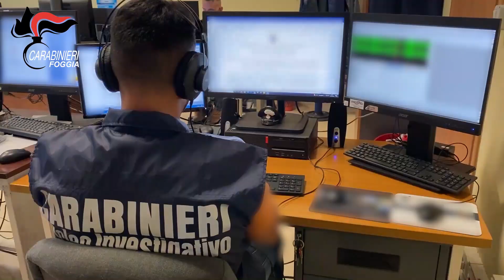Omicidio Lafranceschina, tre arresti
I Carabinieri del Nucleo Investigativo del Comando Provinciale di Foggia hanno dato esecuzione a un’ordinanza di custodia cautelare in carcere emessa dal GIP del Tribunale di Bari, su richiesta della Direzione Distrettuale Antimafia del capoluogo che ha diretto e coordinato le indagini svolte dai militari dell’Arma, a carico di tre persone, ritenute – allo stato del procedimento – gravemente indiziate dei gravi reati di concorso di persone in omicidio aggravato dal metodo mafioso, porto illegale di armi da fuoco con matricola abrasa, ricettazione e per due dei tre anche violenza privata aggravata sempre dal metodo mafioso.